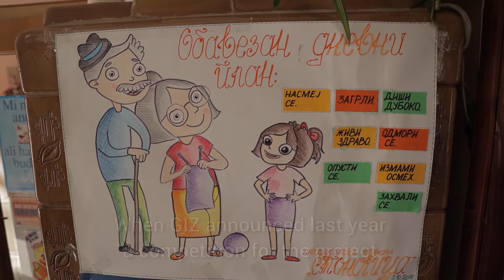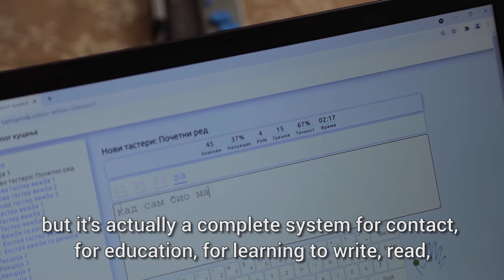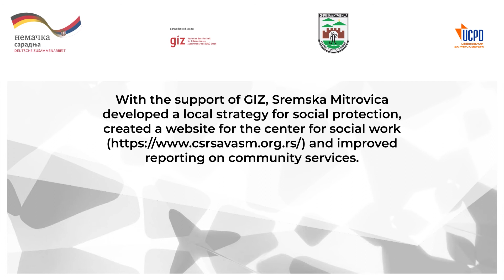Glas po meri čoveka / A People-Centered Voice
Laptop sa softverom koji je prilagođen slepim i slabovidim osobama olakšava mladima da koriste internet, a deci da prate nastavu na daljinu.
Nekada to reši problem, nekada ga ublaži, ali to ne umanjuje istrajnost Kristine Dragišić da pruži podršku po meri čoveka.

A Laptop with a software for visually impaired persons allows youngsters to use internet and children to follow distance learning. Sometimes this offers a solution, sometimes it lessens the disadvantage, but it doesn’t reduce Kristina Dragišić’s devotion to provide support according to people’s needs.